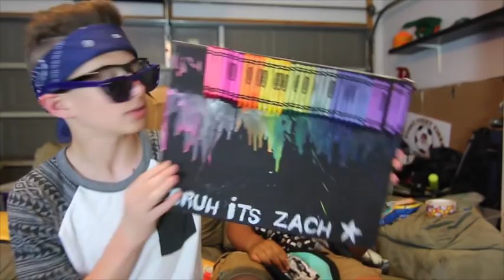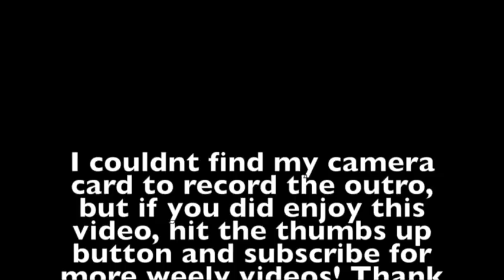I GET PANTIES?! PO BOX Video #1 | Bruhitszach | Zach Clayton